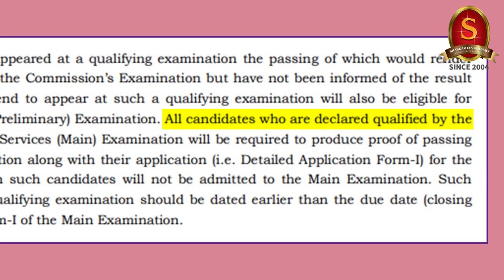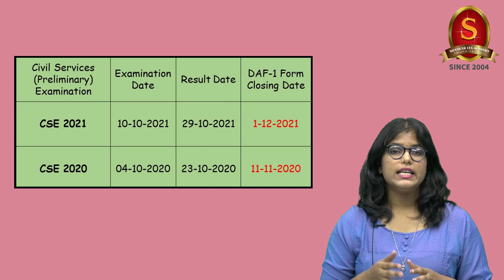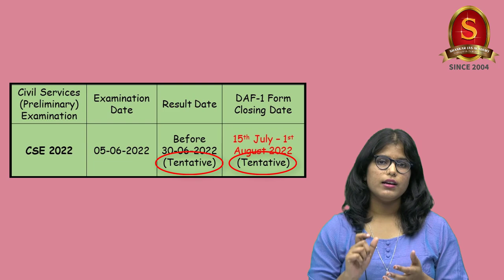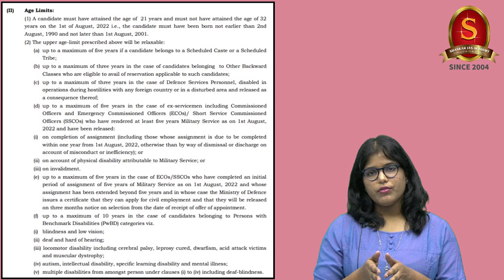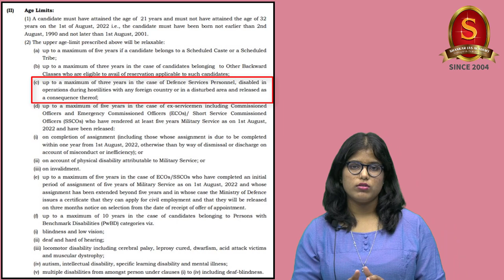Appearing exam while studying final semester, OBC relaxation related - Replying to comments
This video deals with few common queries among UPSC aspirants which are 'Appearing exam while studying final semester, OBC relaxation related', which are relevant for UPSC preparation. In the video, best books for the preparation have been shared.